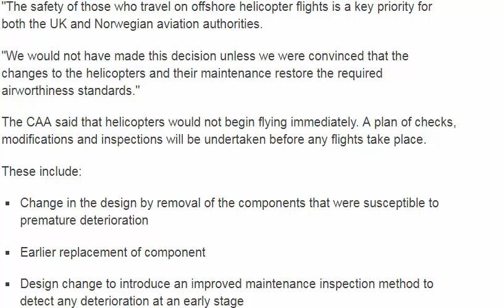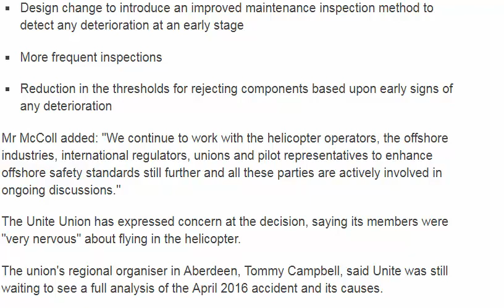Norway fatal crash helicopter type cleared to fly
Super Puma 225 helicopters, which were grounded after a fatal crash in Norway, are to fly over the North Sea again.
The UK Civil Aviation Authority (CAA) and the Norwegian authorities have allowed flights to resume if operators meet new safety conditions.
A crash involving the helicopter off the coast of Norway killed 13 people, including Iain Stewart from Aberdeenshire, in April 2016.
The Unite Union has expressed concern about the decision.
CAA head of airworthiness John McColl said: "This is not a decision we have taken lightly. It has only been made after receiving extensive information from the Norwegian accident investigators and being satisfied with the subsequent changes introduced by Airbus Helicopters through detailed assessment and analysis.
"The safety of those who travel on offshore helicopter flights is a key priority for both the UK and Norwegian aviation authorities.
"We would not have made this decision unless we were convinced that the changes to the helicopters and their maintenance restore the required airworthiness standards."